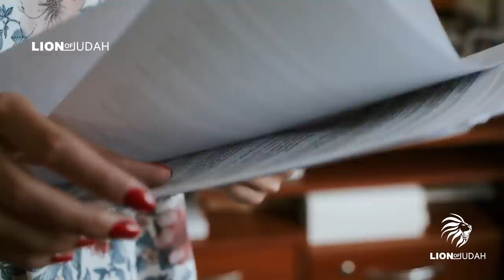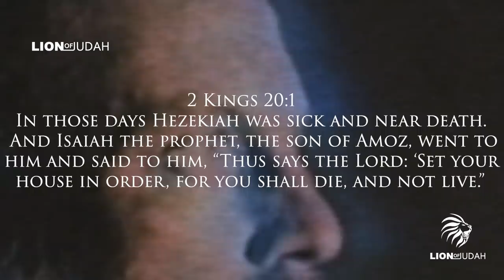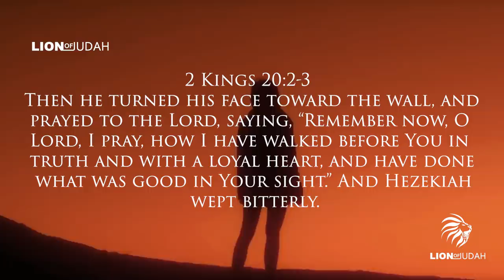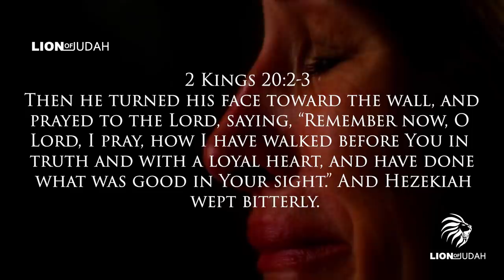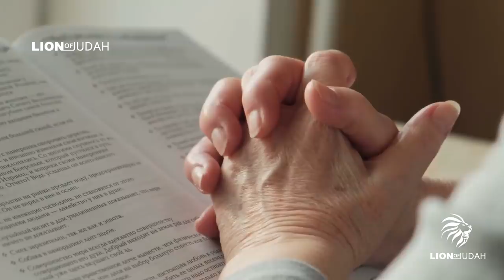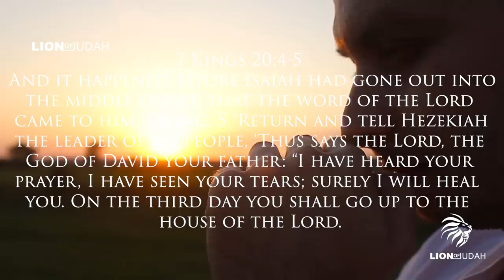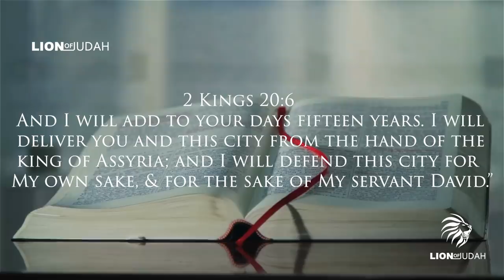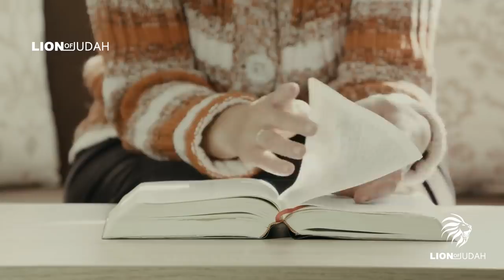HIDDEN TEACHINGS of the Bible - King Hezekiah Knew What Others Did Not